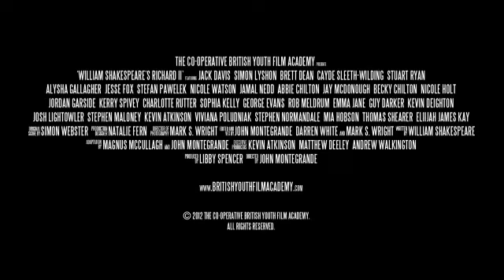Richard II, filmed by students in Grimsby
Richard II, filmed by students in Grimsby. Full story